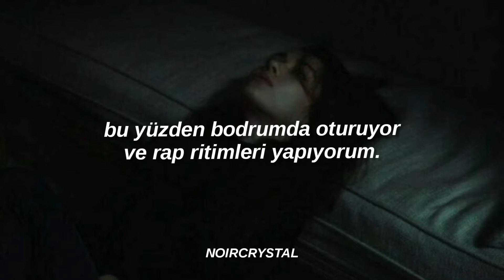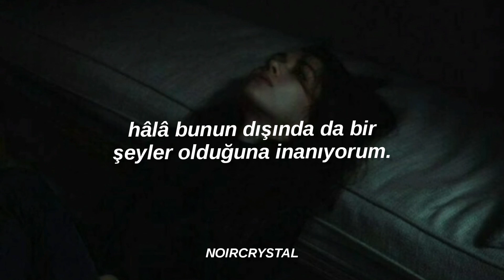the neighbourhood, staying up | türkçe çeviri.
sözleri;

[Verse 1]
No food to eat
All the money's been wasted from last week
I can't even leave
So I sit in the basement, making up rad beats
Hot cup of tea
It's four o'clock in the middle of the night and I can't sleep
It's all on the peak
So bad I can taste it while it eats me

[Hook]
How can I sleep if I don't have dreams?
I just have nightmares
How can it be?
I still believe something is out there

[Verse 2]
Some part of me
Feels a little bit naked and empty
I'm stuck underneath
A few dirty old blankets to comfort me

[Bridge]
And there's a light
And I can see why I'm still alive
Mommy won't lie
'Cause if she did, I would've died
All the time I sit and try
You think I'd be tired
Every night, I'm sick and why?
Ohh, I'm staying up this time

[Hook]
(Something is out there)